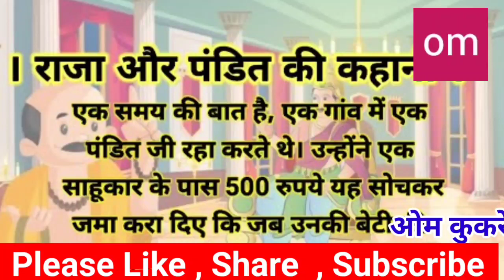राजा और पंडित की कहानी ।। Raja Aur Pandit ki Kahani ।। ओम कुकरेजा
राजा और पंडित की कहानी ।।
 Raja Aur Pandit ki Kahani  ।।
ओम कुकरेजा

राजा और पंडित की कहानी, राजा और पंडित की रोचक कहानी, राजा और पंडित की कहानी new, राजा और पंडित की कहानी।, राजा और पंडित की कहानी youtube, राजा और पंडित की कहानी  🤴राजा और पंडित की कहानी🌹, एक राजा और विद्वान पंडित की कहानी, राजा और पंडित की कहानी राजा पंडित की कहानी, यमदूत और एक पंडित की कहानी, एक पंडित और यमदूत की कहानी,  राजा की कहानी, पाप का गुरु कौन है ||  राजा की कहानी हिंदी

हरी अनंत हरी कथा अनंता में आज सुनिए राजा और पंडित की कहानी

हमारे इस चैनल पर आप को धार्मिक कहानियाँ ही मिला करेंगी

Thanks